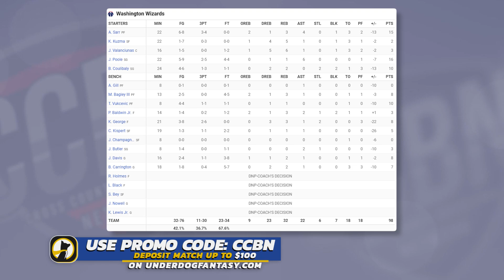Washington Wizards vs Toronto Raptors - Full Game Highlights | October 6, 2024 NBA Preseason